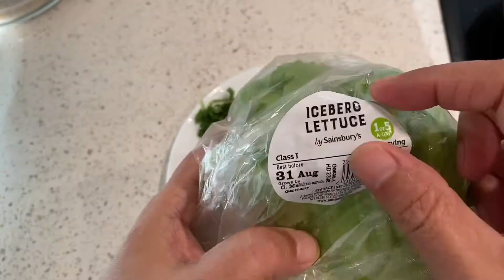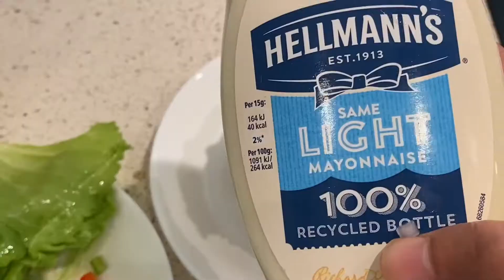Egg Burger | all time favourite | easy nd healthy